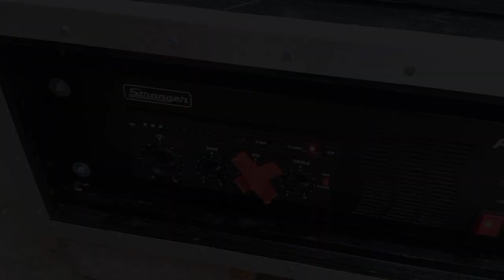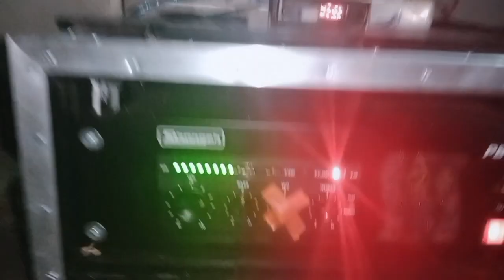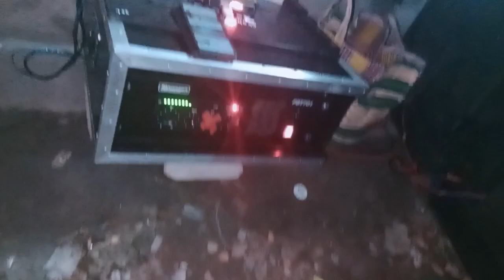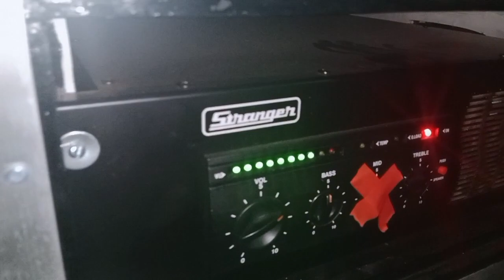RCF Duel 15" Sound Testing // 701 Amplifier // By Aditya DJ Sound YT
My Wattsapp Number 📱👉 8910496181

আসা করবো তোমাদের Video ভালো লেগেছে

My Address 👉 INDIA West Bengal Serampore Hooghly

rcf , jbl box , sound testing , testing , dj sound testing , Mt music

such as criticism, comment, news reporting, scholarship, and research.